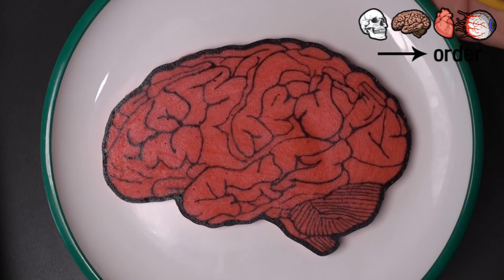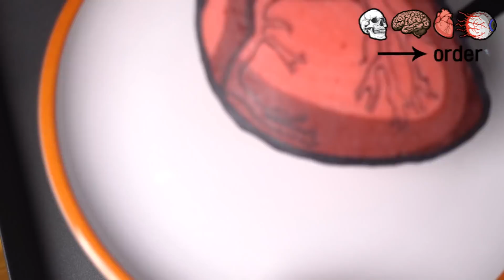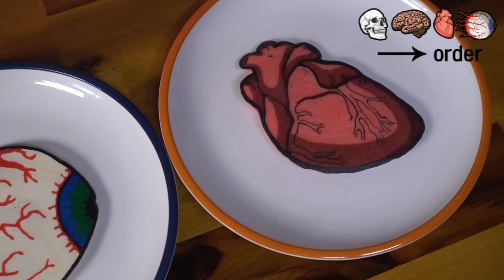BODY ORGANS Pancake Art - Skull, Brain, Eye, Heart